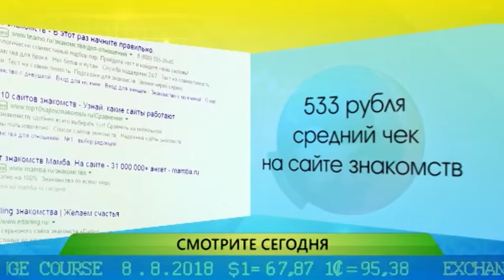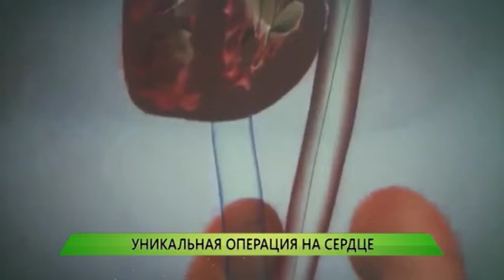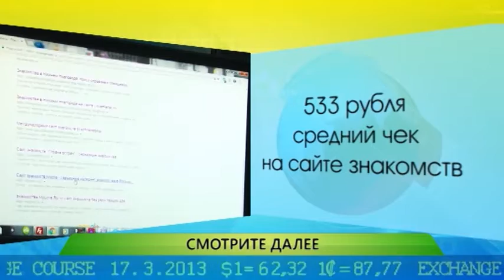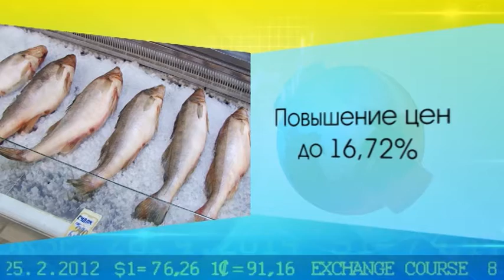Служба новостей "Город" от 31.03.2017